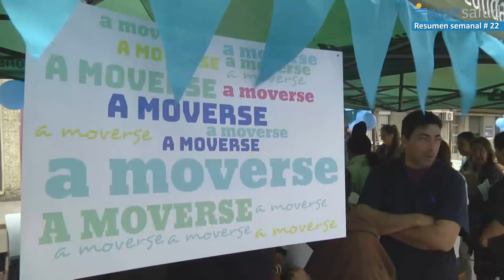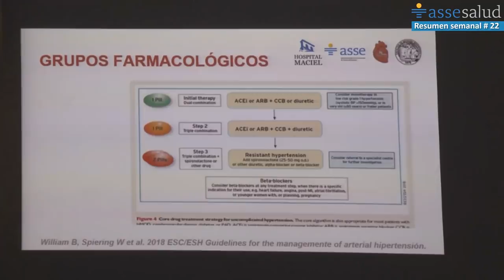Resumen semanal de ASSE #22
- 14 de Noviembre - Día Mundial de la Diabetes, Jornadas de concientización y prevención

- Curso del Centro Sunnaas de Noruega, “En busca de vida independiente”

- Presentación de la Fundación Douglas Piquinela, hacia la atención integral de niños y niñas con Hemofilia y otras coagulopatías

- Incidencia de las enfermedades vasculares, Congreso Uruguayo, Latinoamericano y Mundial de Cirugía Vascular

- 12 de noviembre, Día Nacional del Donante Voluntario de Sangre,  mensaje de María Noel Riccetto, primera bailarina del Ballet Nacional del Sodre (BNS)

- 96 años del Hospital Centro Geriátrico "Dr. Luis Piñeyro del Campo", brindando protección social y sanitaria a la población adulta mayor

- SAME 105 de ASSE y Fuerza Aérea en un nuevo traslado sanitario, politraumatizada grave desde Cerro Largo hacia Montevideo

- Jornada sobre la hipertensión arterial en el Hospital Maciel, primeros resultados del proyecto entre Antel y este Hospital de monitoreo a distancia de pacientes complejos

- Un tango solidario por el Pasteur, 19/11, 21hs. en el Teatro Solís